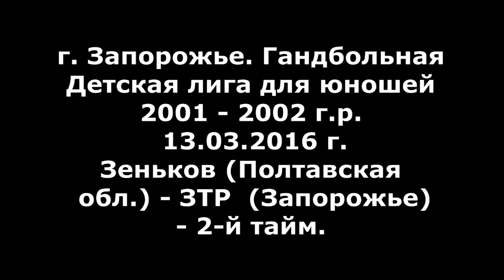Гандбол. Зеньков - ЗТР (Запорожье) - 35:31 (2-й тайм). Детская лига, 4-й тур, 2001 г.р.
Первый день 4-го тура "Детской лиги" по гандболу для юношей 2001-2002 г.р. Матч Зеньков (Полтавская обл.) - ЗТР (Запорожье) 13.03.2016. г. Запорожье. СК"Стрела"